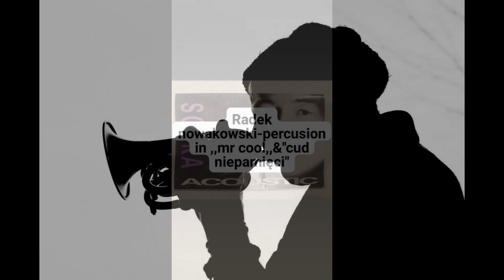STANISŁAW SOYKA Acoustic--,,ALL ABOUT YOU,,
MUZYCY
STANISŁAW SOYKA--vocal,piano,guitar,violin
JANUSZ,,JANINA,,IWAŃSKI--guitar
WITOLD.E.REK--double bass
JERZY PIOTROWSKI--drums
BENIAMIN MASELI--vibes,marimba
ANTONI,,ZIUT,,GRALAK--trumpet
MATEUSZ POSPIESZALSKI--saksofon
JACEK WĄSOWSKI--dobro
HALINA JARCZYK--string septet in,,HARD TO PART,,
JAN PILCH--percussion in,,NO PLACE FOR POETRY,,
RADEK NOWAKOWSKI--percussion in,,MR COOL,,CUD NIEPAMIĘCI,,
JAN KANTY PAWLUŚKIEWICZ--string arrangement in,,HARD TO PART,,